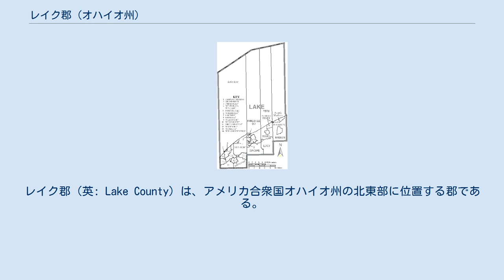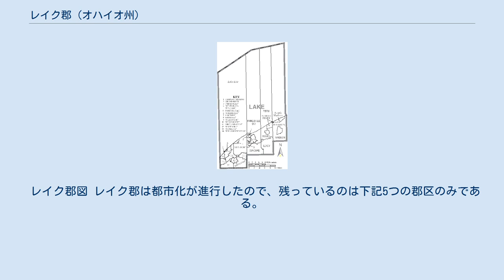レイク郡 (オハイオ州)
レイク郡（英: Lake County）は、アメリカ合衆国オハイオ州の北東部に位置する郡である。
2010年国勢調査での人口は230,041人であり、2000年の227,511人から1.1%増加した。
郡庁所在地はペインズビル市（人口19,563人）であり、同郡で人口最大の都市はメンター市（人口47,159人）である。
 レイク郡の郡名はエリー湖の南岸に接していることから名づけられた。
レイク郡は、クリーブランド・イリリア・メンター大都市圏に属している。
 アメリカ合衆国国勢調査局に拠れば、郡域全面積は979.20平方マイル (2,536.1 km2)であり、このうち陸地227.49平方マイル (589.2 km2)、水域は751.70平方マイル (1,946.9 km2)で水域率は76.77%である。
陸地面積では州内最小の郡である、 レイクトランが郡内の公共交通を担当している。
 州間高速道路90号線が北東から南西に抜けており、 オハイオ州道2号線とほぼ並行している。
この2本の道が郡内の幹線になっている。
現在は旅客鉄道は走っていない。
 レイク郡は癌の危険性、発生毒性物質と生殖毒性物質などのカテゴリーで、アメリカ合衆国の郡の中では悪いほうの10%に入っている。
これは大都市や人口密度の高い地域と同等である。
 レイク郡には大きな公共公園体系がある。
カートランドにはホールデン植物園があり、またギルダースリーブ山もある。
メンター市にはヘッドランズビーチ州立公園がある。
グランド川は州の野性と景観の川であり、チャグリン川は州の景観河川である。
 レイク郡には次のような図書館がある。
 Lake County is served by the following libraries: 2008年に行った1964年から2004年のオハイオ州の大統領選挙分析では、レイク郡ほど州の結果と一致している郡はなかった。
レイク郡は必ずしも当選者に投票したわけではなかったが、一貫して当選者のオハイオ州での投票率に近い結果を出していた。
 レイク郡図 レイク郡は都市化が進行したので、残っているのは下記5つの郡区のみである。